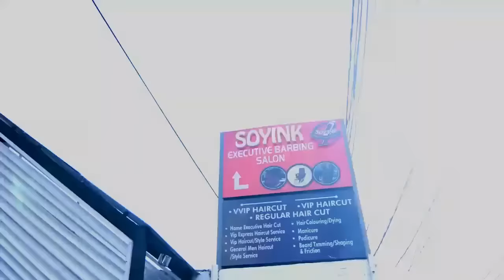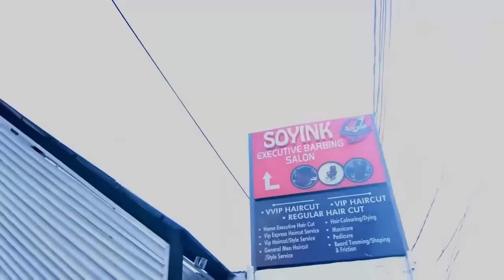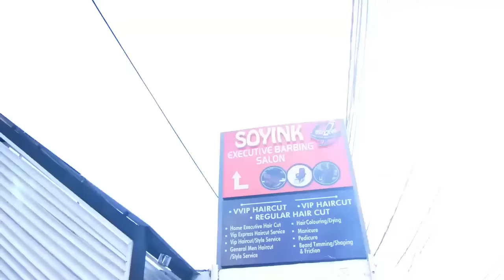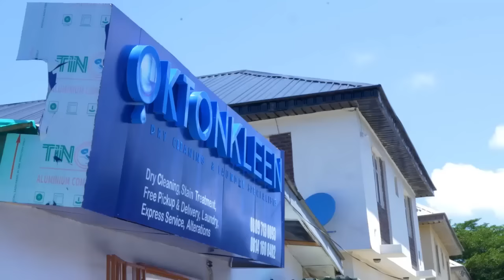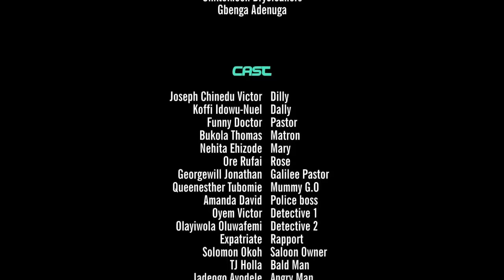BLOOD HOUR - BIMBO ADEMOYE, JIM IYKE LATEST NIGERIAN MOVIE